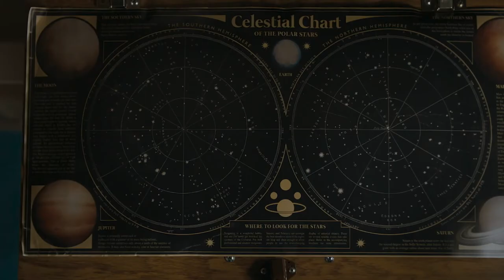SUPERNOVA Trailer Deutsch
Mit herzergreifenden Momenten und feinfühligem Humor erzählt SUPERNOVA eine zutiefst bewegende Liebesgeschichte mit Oscar-Preisträger Colin Firth und Stanley Tucci.

Seit bei Tusker (Stanley Tucci) vor zwei Jahren eine früh einsetzende Demenz diagnostiziert wurde, hat sich im Zusammenleben mit seinem Partner Sam (Colin Firth) vieles verändert. Aber eines steht fest: Auch nach 20 Jahren sind die beiden Männer ein unzertrennliches Paar und so leidenschaftlich verliebt wie nie zuvor. Im Wissen, dass ihre gemeinsame Zeit begrenzt ist, begeben sie sich mit dem Wohnmobil auf einen herbstlichen Roadtrip durch England. Noch einmal möchten sie Freunde, Familie und die Orte ihrer Vergangenheit besuchen. Doch während der Reise beginnen die persönlichen Zukunftsvorstellungen von Sam und Tusker allmählich zu kollidieren, und ihre Liebe zueinander wird auf eine harte Probe gestellt.